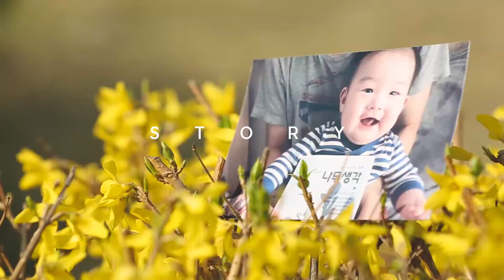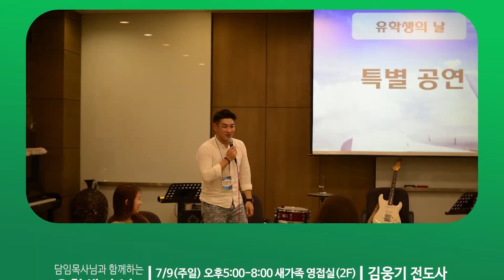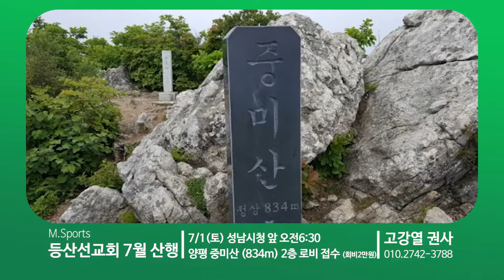[만나교회]2017-06-18_만나스토리